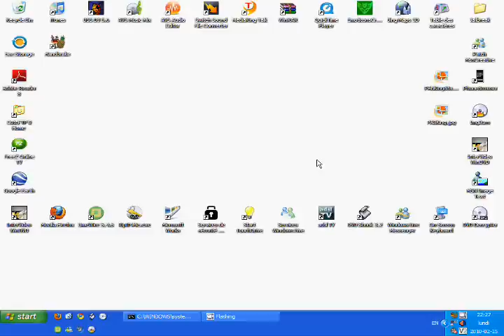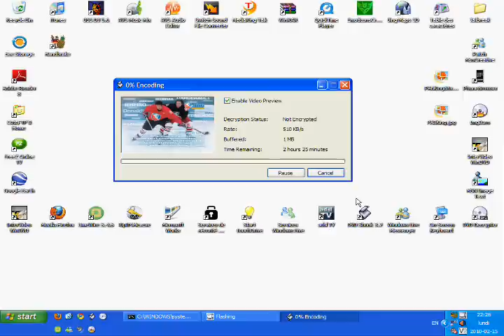How To Copy DVD On Your Computer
Easy and free, you can copy movie in your computer with DVD Shrink. If you took my other video, you can also, with the document ''VIDEO_TS'', copy this movie on your iPod. Comment my video and if you have question ask me !